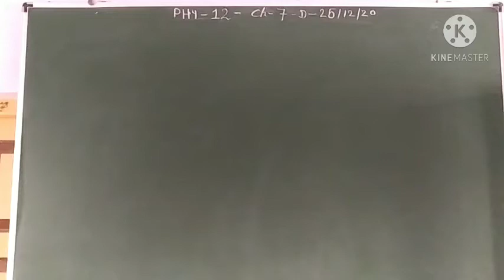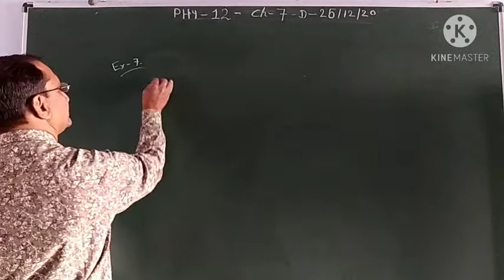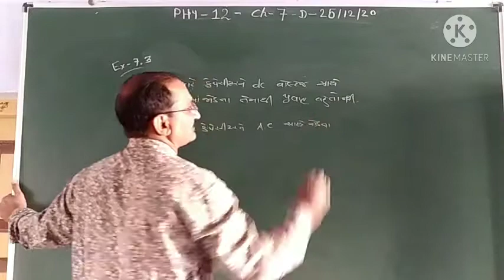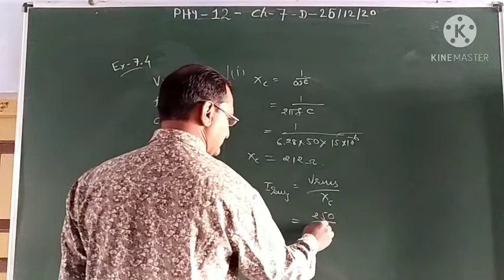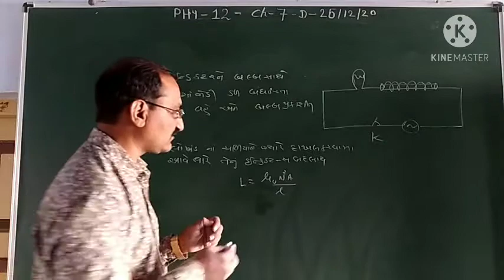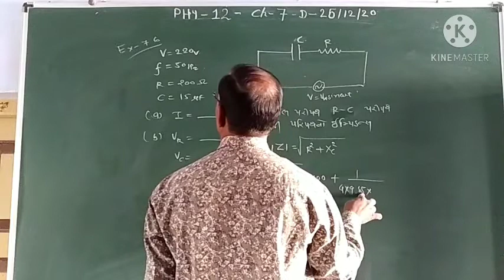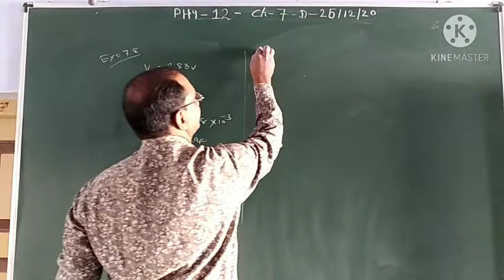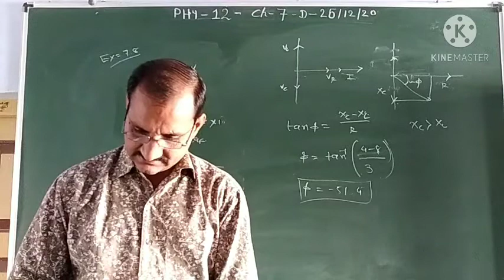12TH PHY 28 12 2020